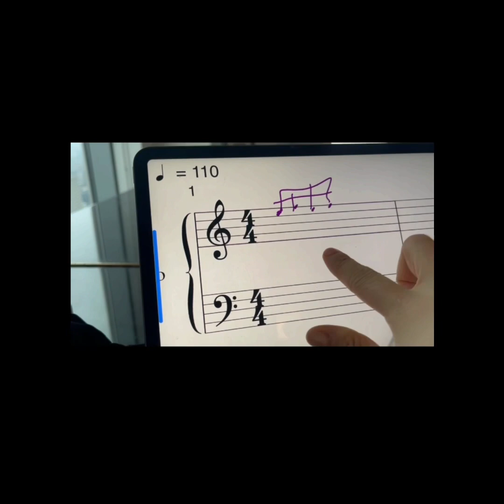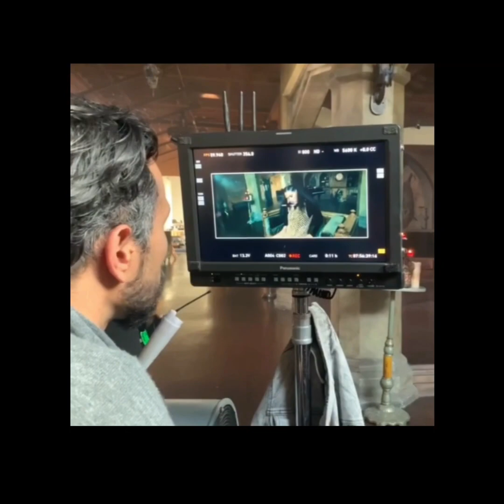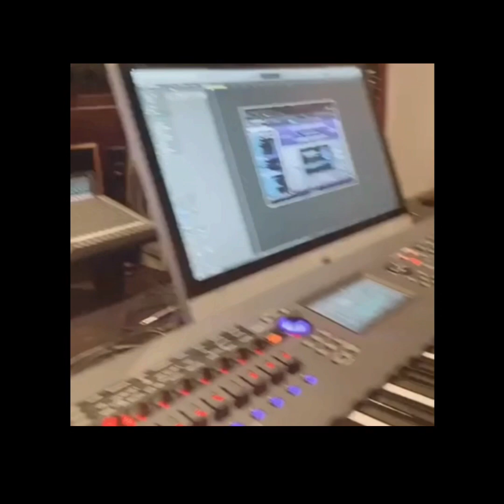Olivia Rodrigo drivers license Piano Cover Instrumental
Instead of posting myself playing the song, I wanted you to get to know me better and show you some memories from my phone over the last 1.5 yrs! Ended the video with my latest shoot for Harper’s Bazaar Japan.
My album is coming out this year (finally) and I wanted to post some more content of me without the piano :)
Hope you like this cover I wrote, such a beautiful song by the talented Olivia Rodrigo